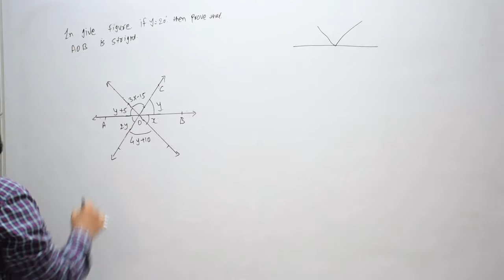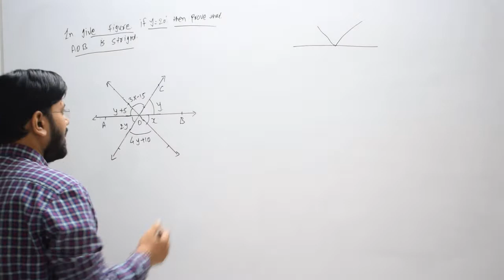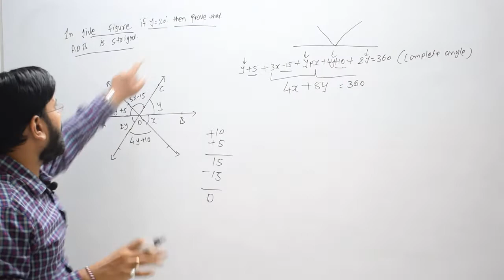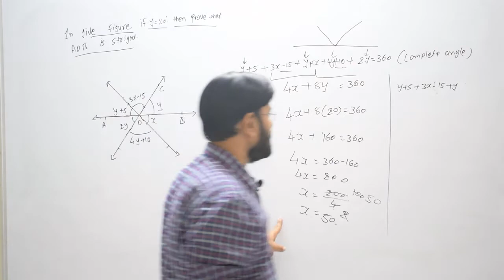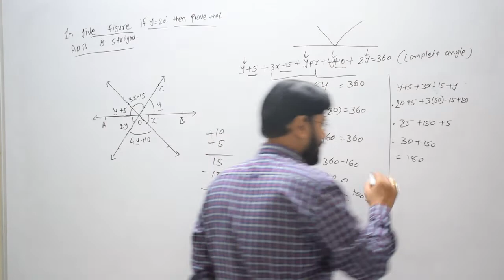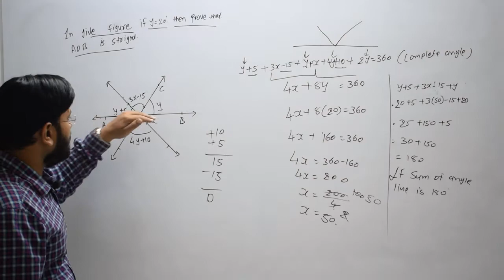42 in given figure if y is equal to 20 then prove that aob is a straight line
in given figure if y is equal to 20 then prove that aob is a straight line